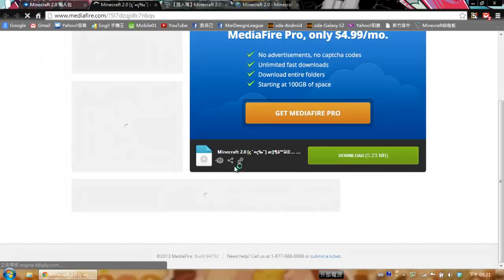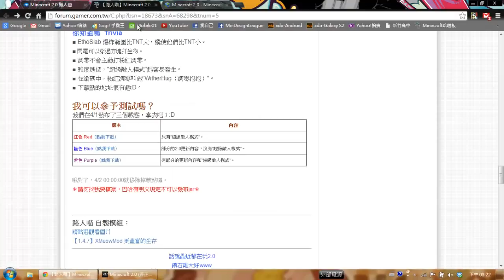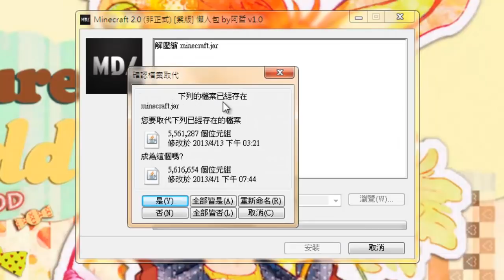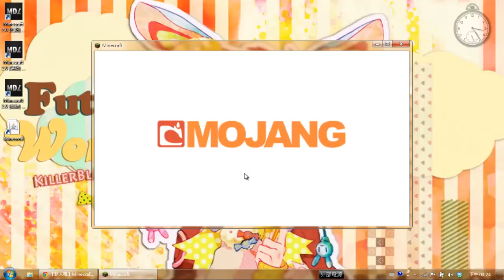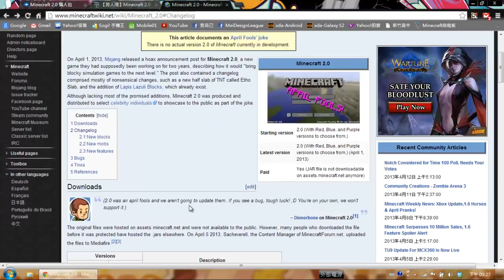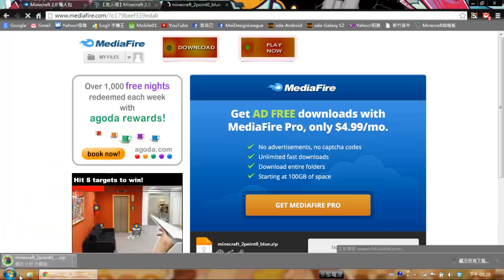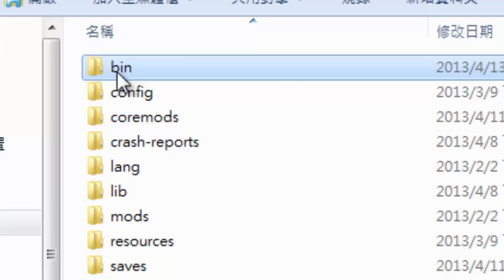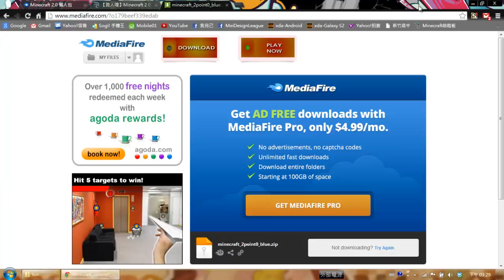什麼?! Minecraft 2.0出了?! (附懶人包載點)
嗨~~歡迎來到 Mei Design League 咩咩設計聯盟！我是阿哲

你沒看錯，這是真的MInecraft 2.0 (但非正式)，現在就來跟大家講解與介紹這到底是怎麼一回事~~

P.S.忘了順便介紹我們的新團員"月痕"，為什麼要介紹他呢？因為Minecraft 2.0是他發現跟我講的，紅石連閃器也是他做的喔~~